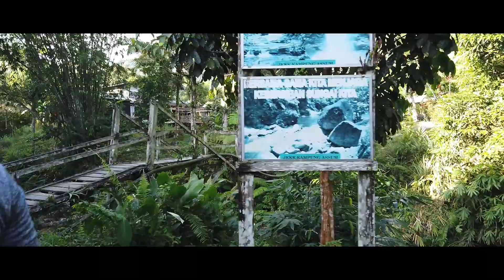Hiking [1st Vlog]: Assum Waterfall Sarawak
Hi guys, this is my first Vlog and hope you guys like it.

Location: Assum Waterfall, Padawan, Sarawak

Fee: RM 10 (per head, pay to the guider)